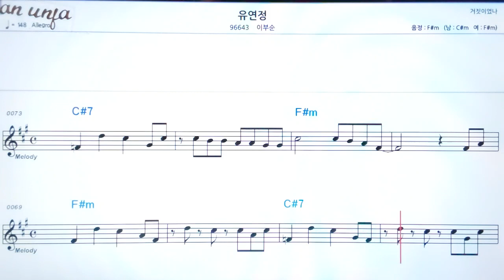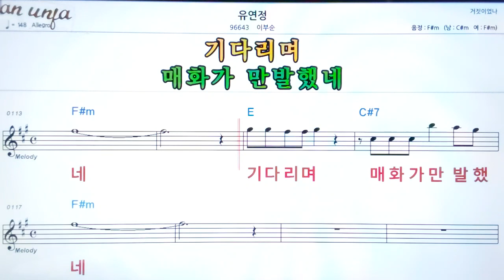유 연정/이부순👍악보, 기타 코드,가사,Karaoke*가라오케 반주